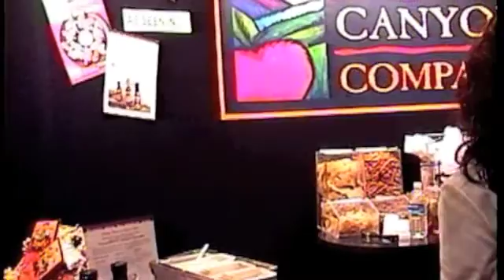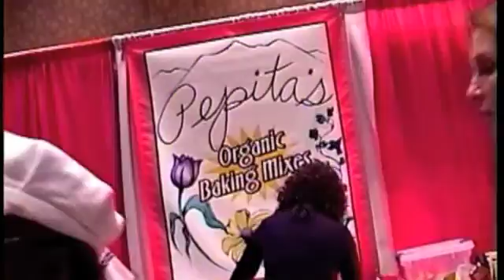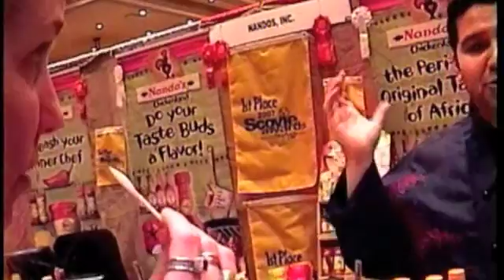SIZZLE Fiery Foods Part 2